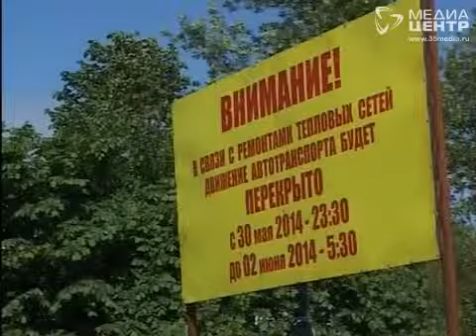От первого лица 28.05.2014